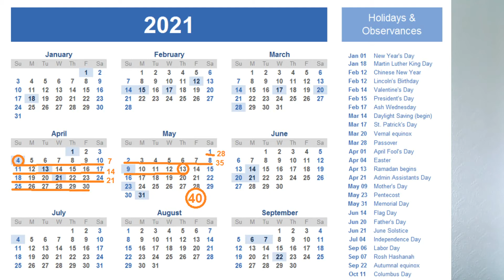Collective Worship - Ascension Day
Collective worship for primary school children, on the theme of Ascension Day